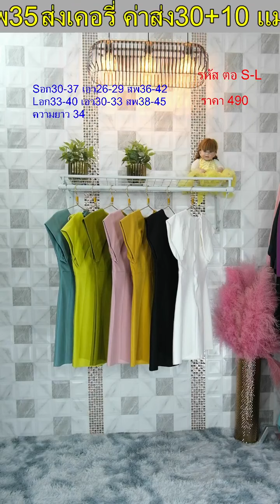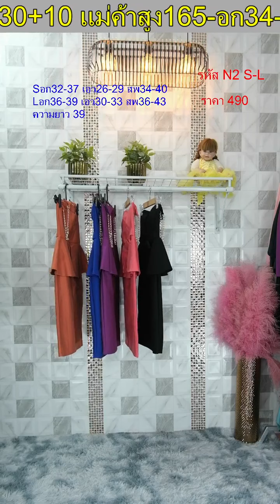วันนี้มีงานรีน๊าาาา เพิ่มสีมาให้อีกหลายสีเลยค่ะ รอบที่แล้วใครพลาดรอบนี้มาตำไปเด้อ